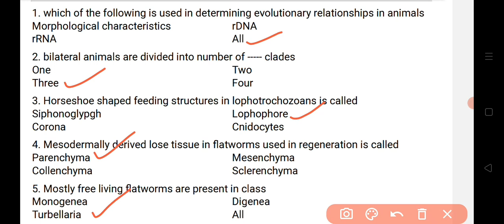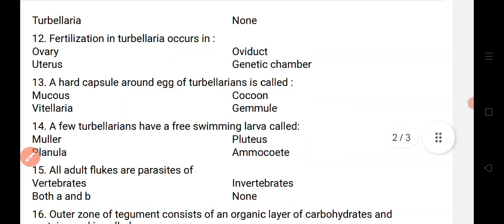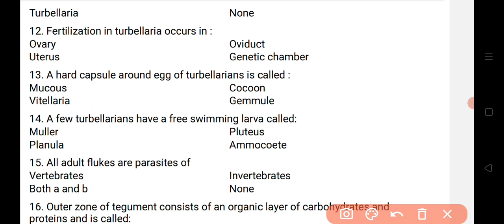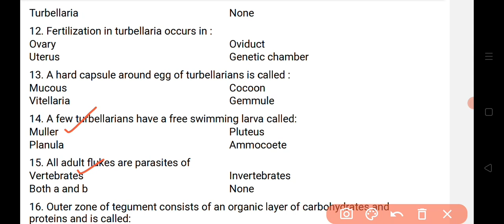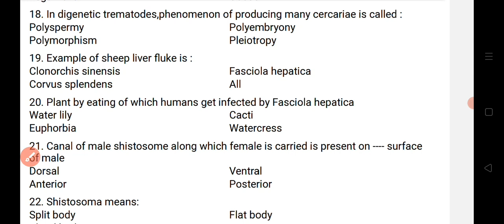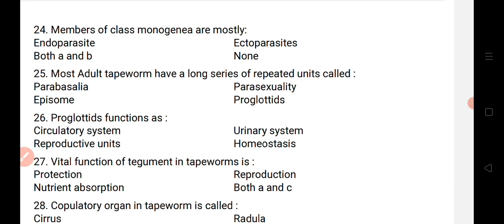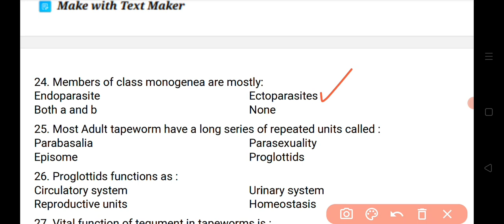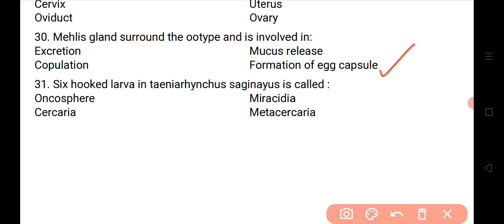Lecture #09 platyhelminthes solved mcqs